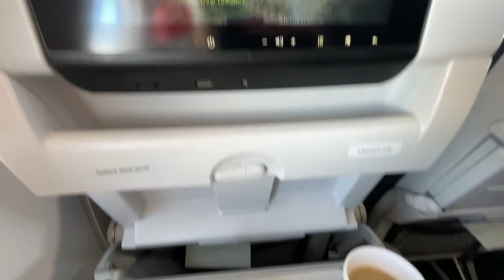Zafer Airport (Kütahya) TO Istanbul Airport VLOG - TURKISH AIRLINES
Zafer Airport TO Istanbul Airport VLOG - TURKISH AIRLINES